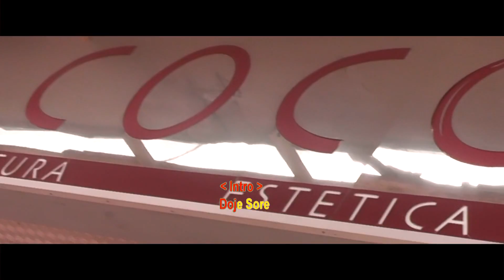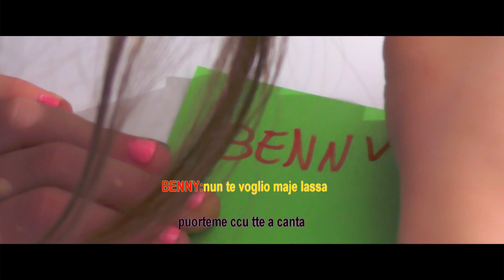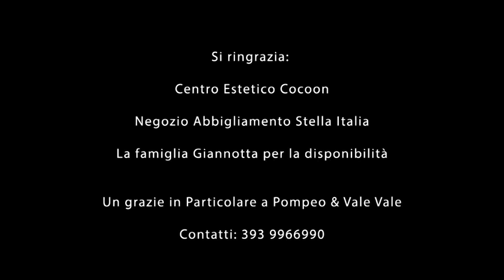Carmen Zarra Ft. Benny G - Doje Sore - Testo ( Official Video + Testo)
Questa è la versione della base è video ufficiale prodotta da  Life Music Agency  unico proprietario dei diritti di testo è musica produzione è management diretto degli artisti.

Personal Management: Pompeo Piro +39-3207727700
Proprietario di tutti i diritti: Trixmax posizione Siae 270657-0